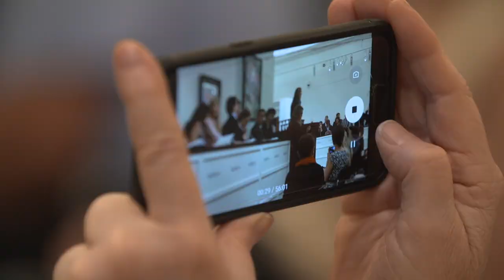Bidding Battles Break Kandinsky Record…Twice in One Night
Watch highlights of the bidding battles that broke the auction record for Wassily Kandinsky, not once, but twice, in Sotheby’s June 2017 Impressionist & Modern Art Evening Sale in London. The auction record was broken first by a major Expressionist painting, Murnau – Landschaft mit grünem Haus from 1909, which sold for £21 million / $26.4 million. That record was broken just six lots later by powerful abstract masterpiece Bild mit weissen Linien from 1913, which sold for £33 million / $41.6 million.